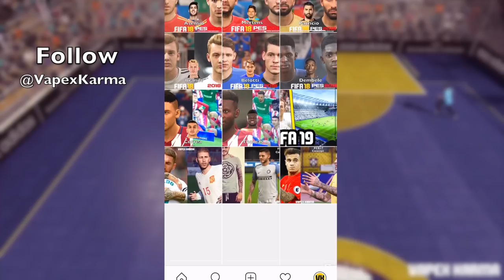AMAZING NEW FACES ADDED TO FIFA 19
Today i show you more FIFA 19 new faces added to FIFA 19. Goretzka and Bakayoko.

FIFA 19 BETA THINGS YOU NEED TO KNOW (PLAY FIFA 19 GAMEPLAY EARLY, HOW TO GET FIFA 19 BETA & MORE)

✅ Join the Vapex Club for exclusive newsletters and 2 Private videos

Thanks to my Patrons for the support:
- Sam Mountford
- Brian Worton
- Jonas Lui
- Reach Chrigz
- Matt10L